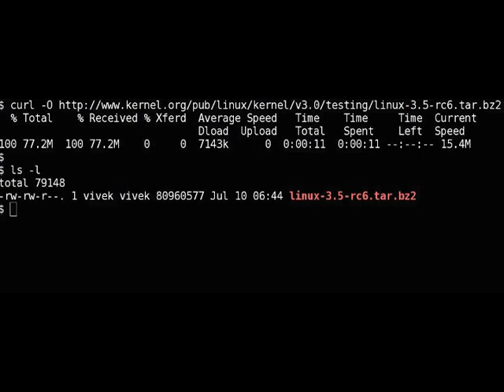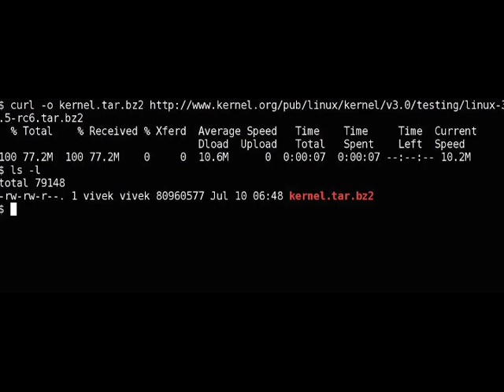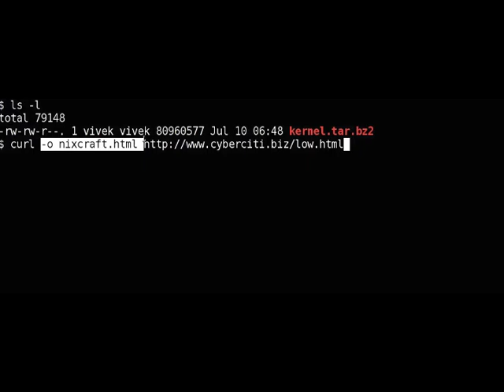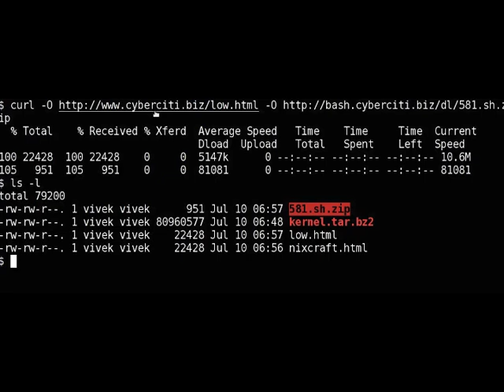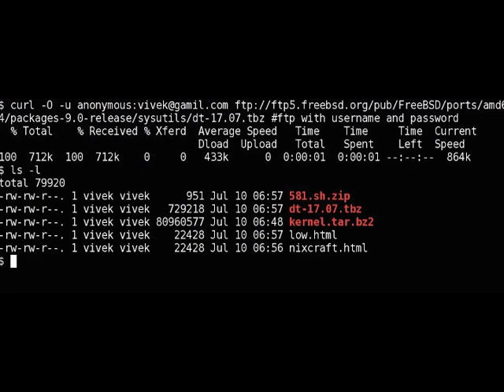curl Command Line Download Examples For FTP / HTTP Protocols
Explains how to to get a web page or tar ball and store in a local file using Unix curl command line.